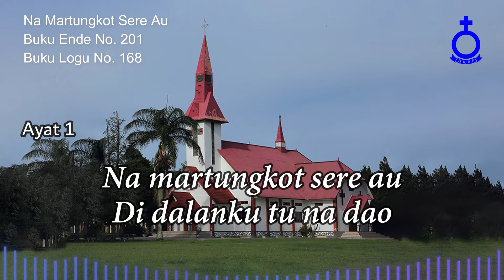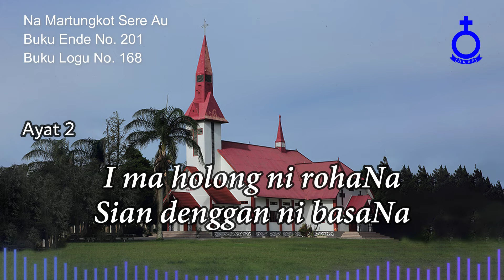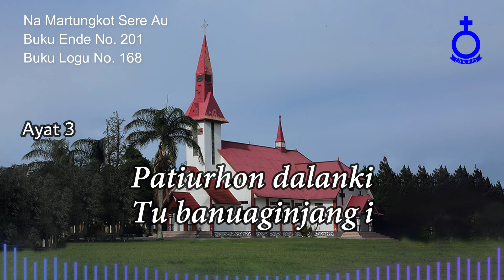BUKU ENDE HKBP No. 201 Buku Logu No. 168 Na Martungkot Sere Au (Vokal & Musik)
Na Martungkot Sere Au

1.
Na martungkot sere au Di dalanku tu na dao
Sian Surgo i do ro Surgo i ditudu do
I ma haporseaonku Na pahothon pardalanku
Na patogu langkangki Sahat rodi Surgo i

2.
Sada pardisurgo i Do disuru Tuhanki
Manginganhon rohangkon Mangajari au tongtong
I ma holong ni rohaNa Sian denggan ni basaNa
Do dilehon i tu au Asa unang mago au

3.
Marsinondang do tongtong Di bagasan rohangkon
Sada bintang na torang Na mambahen au sonang
Pangkirimon ni rohangku i ma sian Debatangku
Patiurhon dalanki Tu banuaginjang i

Pdt. Azwar Anas Pasaribu, M.Th.
Penyanyi:
CBvr. Hanna Putri Pasaribu, S.Ag